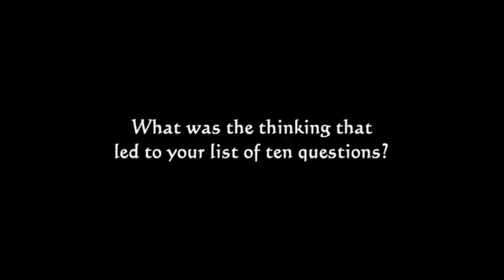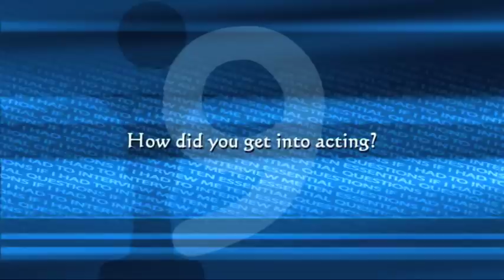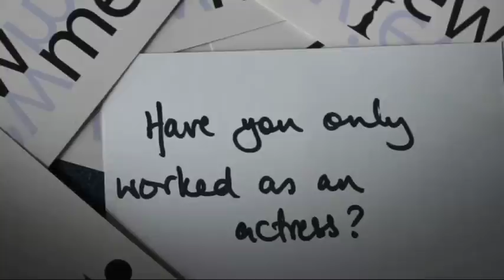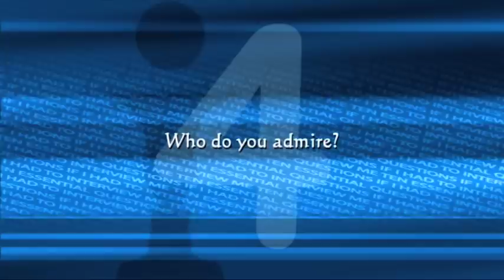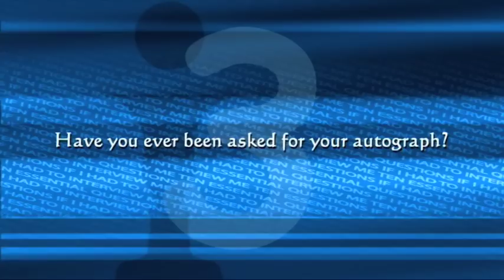IVIEWME - GRACE VALLORANI - Actress